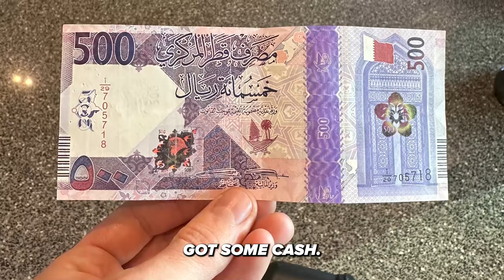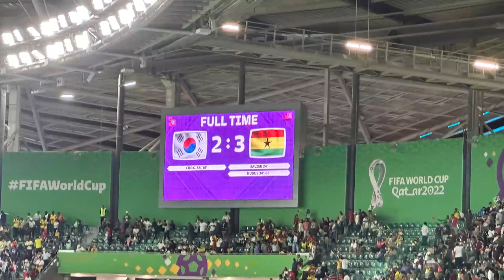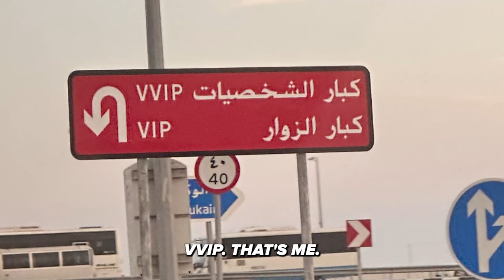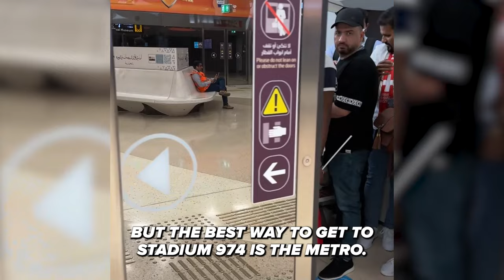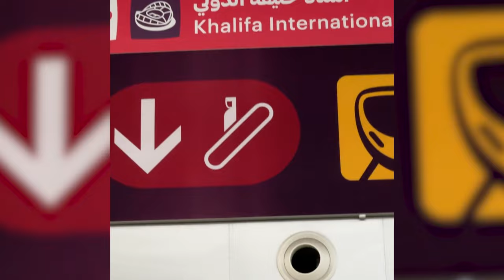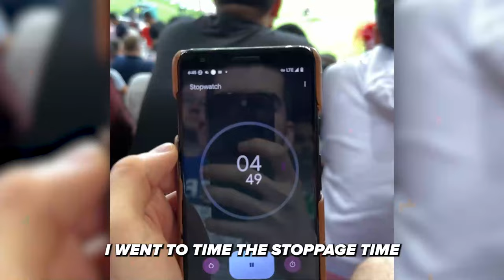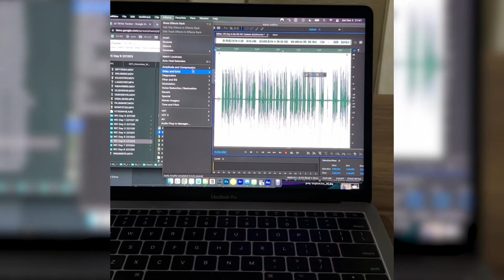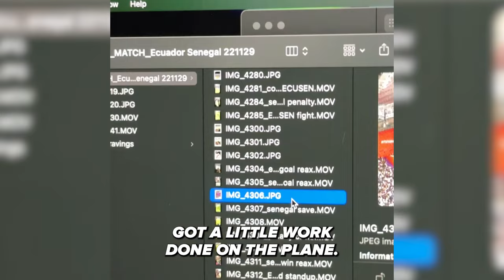A Week At The World Cup - Destination Doha ✈️⚽ | FIFA World Cup 2022 Vlog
After months of production, my 2022 World Cup vlog is finally complete!

Some of you were following my videos at the 2022 FIFA World Cup, and hopefully with this longer vlog you will get a chance to see what my life was like between 26 November - 5 December 2022.

In addition to seeing 6 World Cup matches, I included some of the atmosphere, local vegan food, and fan celebrations that were going on in Doha during the tournament.

Timestamps:
00:00 - Introduction
00:33 - Day 0 - Packing and leaving for Doha, Qatar from New York City, USA
01:01 - Doha, first impressions
01:41 - Day 1 - Korea v Ghana and FIFA Fan Fest
03:38 - Day 2 - Ecuador v Senegal
06:15 - Day 3 - Denmark v Australia
09:19 - Day 4 - Morocco v Canada and partying with Morocco fans
12:10 - Day 5 - Serbia v Switzerland
15:36 - Day 6 - Last day in Doha, sightseeing, and USA v Netherlands
20:27 - Day 7 - Going back home ✈️
21:54 - Day 8 - Reflections on my World Cup trip

WorldCup | A Week At The World Cup - Destination Doha ✈️⚽ | FIFA World Cup 2022 Vlog